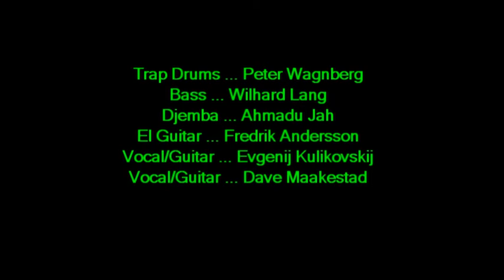Алиса - Красное на Чёрном Red On Black chip 110312 woodpile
Evgenij Kulikovskij taking CHiP through a jam on Alisa's tune RED ON BLACK.  At Woodpile on 11 March 2012 in Sweden.
Кавер на песню "Красное на Чёрном" группы Алиса, группа CHiP, Швеция